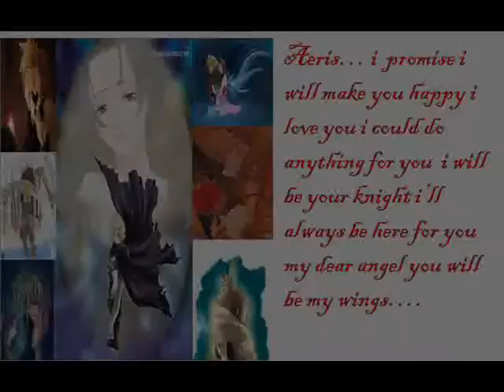A special gift for my beautiful angel beautifulaerith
for my dear angel aeris i hope you like... the song i use is the arrange version of aeris theme composed by the great and most awesome singer ever:

Katethegreat19

This is her channel

Aerith's Theme~ original english lyrics copyrighted 2008 by Kate Covington~

Far below the city's glow
Lie the flowers blooming in the shadows
They comfort me, saving me
From all I see

Then you came with eyes of pain
Haunting blue and gentle
Like a spring rain
Silently beckoning
For a love to cease your inner tears

I belong here with you
Though the earth cries inside me
I will fly
High into the storm
Far from the light
I will be strong

Because they need you
Because I love you
You close your eyes now
I will be gone
But my love for you will go on

Darkest skies,
hollow eyes
But the stars burn brighter Than you realize
It may be
destiny
That sheds our tears

You must leave me behind
Though the night howls inside you
You must fly
You must be strong

And I will be gone